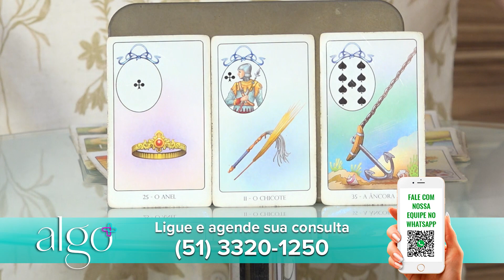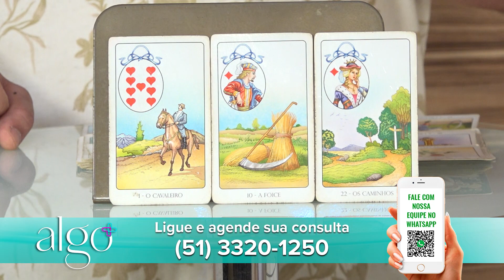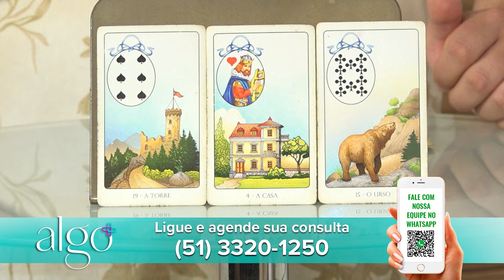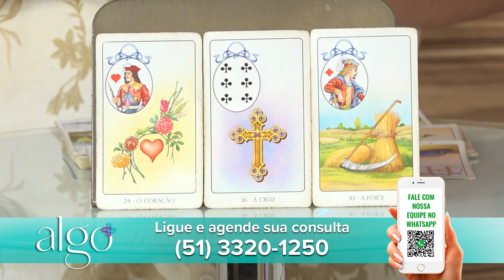Programa Algo Mais 31 de Janeiro de 2023